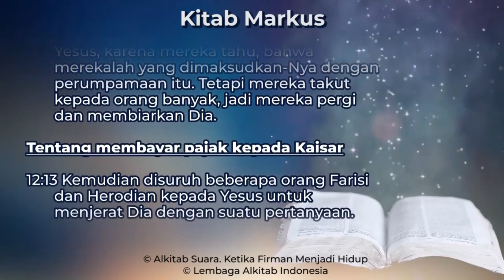Devosi 10 November 2021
Devosi SMP Kristen Immanuel
10 November 2021
07:45-08:00

Oleh : Thomas Sanjaya